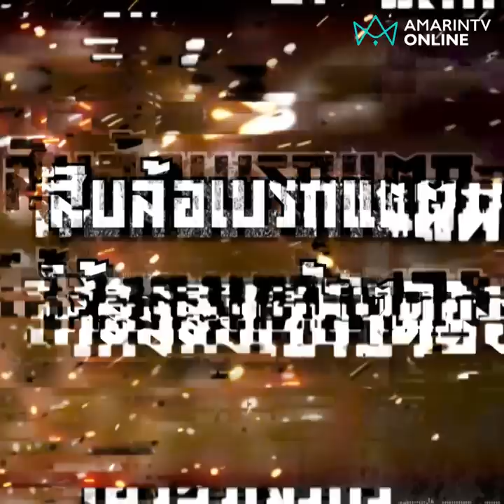สิบล้อเบรกแตก พุ่งชนกระบะทางลงเขาป่าตองดับสยอง 2 ศพ